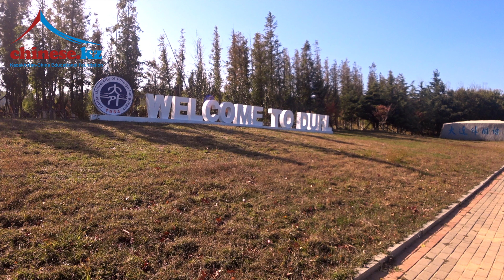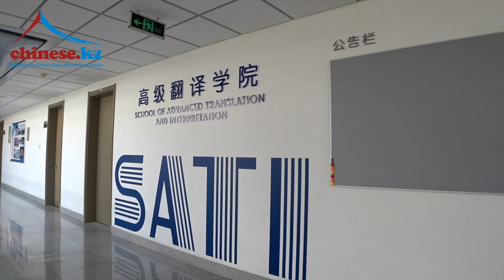Dalian University of Foreign Languages DUFL 大连外国语大学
ДАЛЯНЬСКИЙ УНИВЕРСИТЕТ ИНОСТРАННЫХ ЯЗЫКОВ DALIAN UNIVERSITY OF FOREIGN LANGUAGES (DUFL) 大连外国语大学
Даляньский университет иностранных языков  (DUFL) расположен в красивом прибрежном городе Даляне. Ранее известный как Школа японского языка Даляня, он был официально основан в 1964 с при поддержке китайского премьер-министра Чжоу Эньлая. Даляньский университет иностранных языков (DUFL)нацелен на обучение специалистов в области иностранных языков, таких как дипломаты, консулы, письменные и устные переводчики. Даляньский университет иностранных языков (DUFL) находится под юрисдикцией департамента образования провинции Ляонин. За более чем 40 лет своей работы он развился в многопрофильный университет, который предлагает кроме языковых программ и программы в других областях, таких как экономика, менеджмент, право, туризм.

Даляньский университет иностранных языков (DUFL) состоит из двадцати школ или отделов и двадцати одного научно-исследовательского центра, с более чем 1100 преподавателями, и имеет общее количество учащихся более чем 15,000.

Даляньский университет иностранных языков (DUFL) предлагает тридцать три образовательных программы, из которых двадцать четыре это программы бакалавриата. Студенты могут также изучать докторскую программу в области Исследований Дипломатии. Программы Университета Иностранных языков Даляня (DUFL) включают японскую, английскую, российскую, французскую, корейскую, немецкую, испанскую, арабскую, итальянскую, португальскую, китайскую, китайскую филологию и литературу, а также изучение китайского языка как иностранного, искусство и дизайн, управление туризмом, мировую экономику и торговлю, информатику и технологию, управление информацией и информационные системы, программирование, журналистику и музыковедение. Японские, английские и российские языковые и литературные программы (аккредитованные Министерством просвещения) определяются как ключевые дисциплины национального уровня.

Как один из крупнейших международных ВУЗов в Северо-восточном Китае, Даляньский университет иностранных языков (DUFL) придает большое значение международному обмену. Он вступил в сотрудничество с более чем 180 учебными учреждениями  приблизительно из тридцати стран.